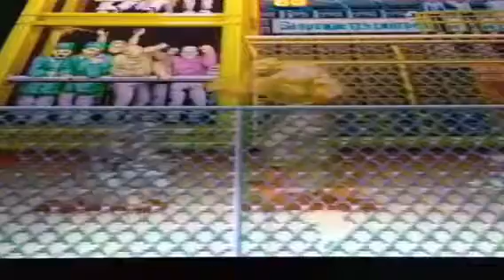Street fighter game play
Shrieking skulls will shock your soul
Seal your doom tonight
Spooky scary skeletons
Speak with such a screech
You'll shake and shudder in surprise
When you hear these zombies shriek
We're so sorry skeletons
You're so misunderstood
You only want to socialize
But I don't think we should
Cause spooky scary skeletons
Shout startling shrilly screams
They'll sneak from their sarcophagus
And just won't leave you be

Spirits supernatural
Are shy whats all the fuss
But bags of bones seem so unsafe
It's semi-serious!
Spooky scary skeletons
Are silly all the same
They'll smile and scrabble slowly by
And drive you so insane
Sticks and stones will break your bones
They seldom let you snooze
Spooky scary skeletons
Will wake you with a boo!